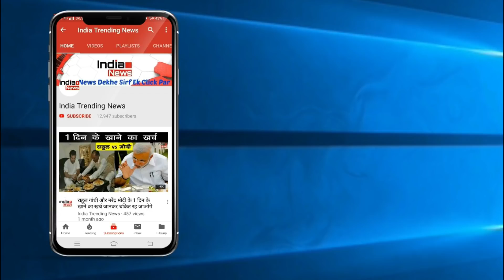Bigg Boss 13 : Shehnaaz Kaur Gill Supports Siddharth Shukla In BB Transport Task !!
India Trending News (ITN) : Shehnaaz Kaur Gill Supports Siddharth Shukla In BB  Transport Task.